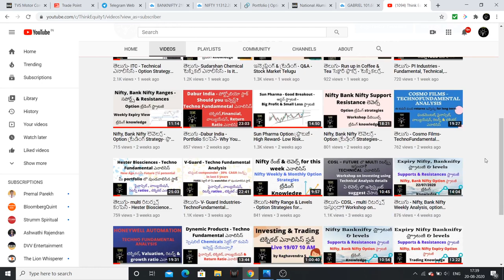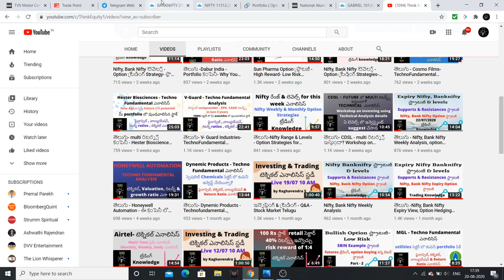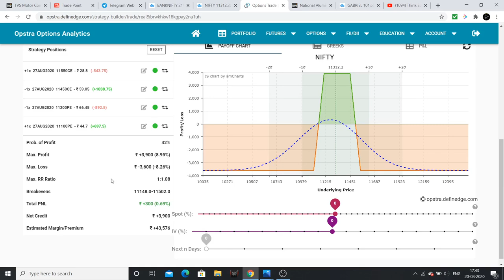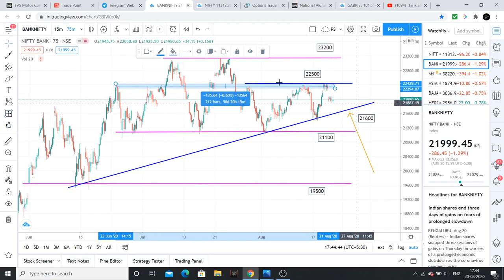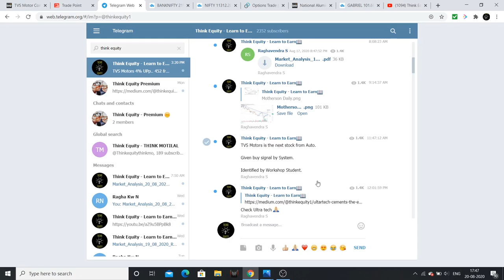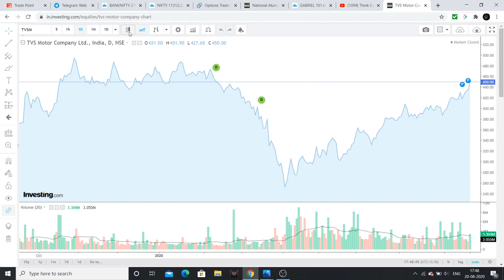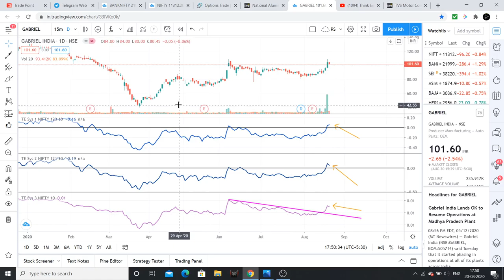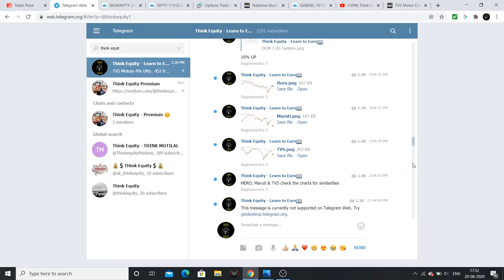స్టాక్స్ ఎనాలిసిస్, Nifty, Bank Nifty Ranges for next week, Option Strategy, Stock Market తెలుగు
I had explained about the support & resistances of Nifty & Bank Nifty.
Stocks in my W/L
Option Strategy explination.

1. Bulls, Bears & Other Beasts, by Santosh Nair

2. Trading in the Zone by Mark Douglas

3. Stocks to Riches, by Parag Parikh

4. Coffee Can Investing , by Saurabh Mukherjea

5. The Unusual Billionaires, by Saurabh Mukherjea

1. Value Investing & Behavioral Investing, by Parag Parikh

2. Secrets for Profiting in Bull & Bear Markets, by Stan Weinstein

3. The little book of Market Wizards, by Zack Schwager

4. University of Berkshire Hathway, by Corney Wren

5. Investment Analysis & Portfolio Management, by Prasanna Chandra

1. The Dhandho Investor
2. Common Stocks and Uncommon Profits
3. One Up on Wall Street
4. Learn to Earn
5. The Unusual Billionaires
6. Reminiscence of a stock operator

Technical Analysis Books:
1. how to make money trading with charts
2. Technical Analysis and Stock market profits

Some Self-help books I recommend to read:
1. Power of your Sub- Conscious Mind
2. Think and Grow Rich
3. The Steve Jobs Way
4. Ted Talks
5. Crush It
My Video gear:
1. Samsung Galaxy S8
2. Dell Laptop
3. Microphone
4. Gorilla Pod